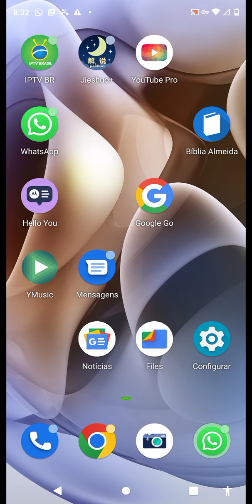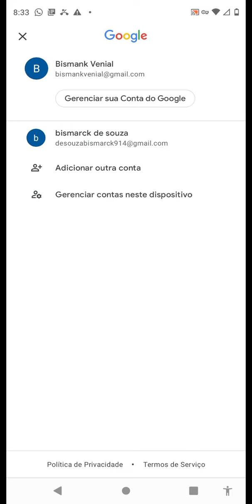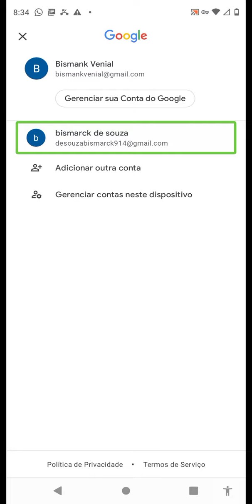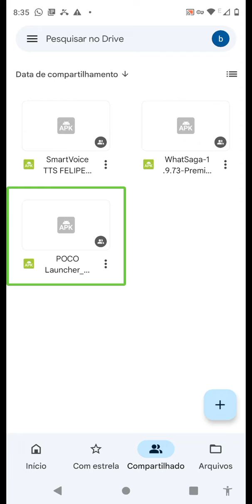ensinando passo a passo para você alternar entre as suas contas no google drive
fala pessoal hoje eu bismarck trago para você o passo a passo como você está alternando entre as suas contas no aplicativo google drive se você gostar deixa seu joinha compartilhe o link do canal parceiro e do grupo do whatsapp logo abaixo